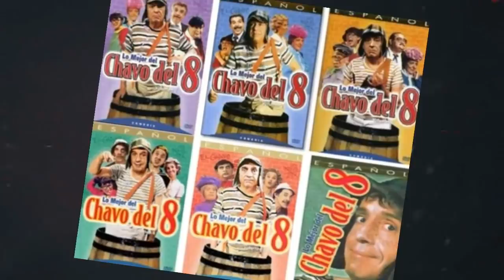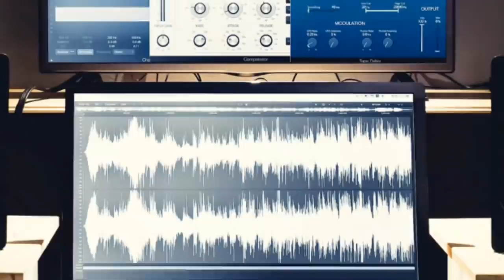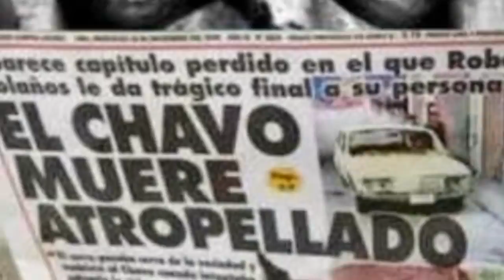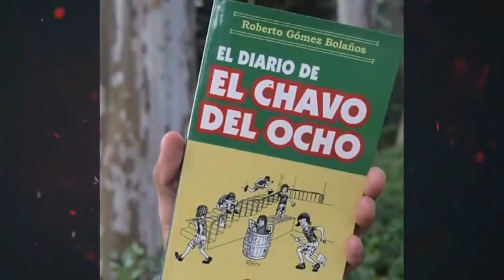EL CAPITULO PROHIBIDO DEL CHAVO